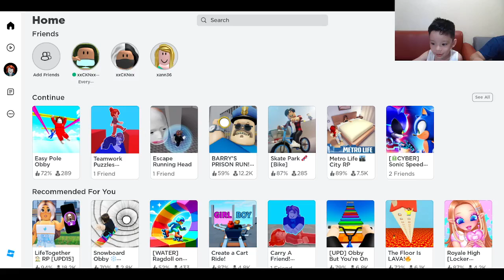My Dad Has Teach Me The Channel